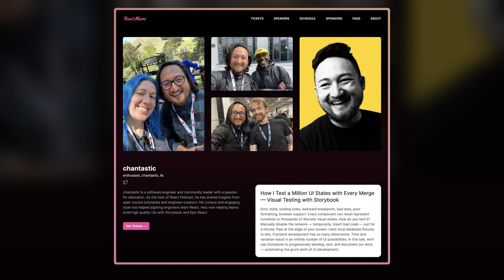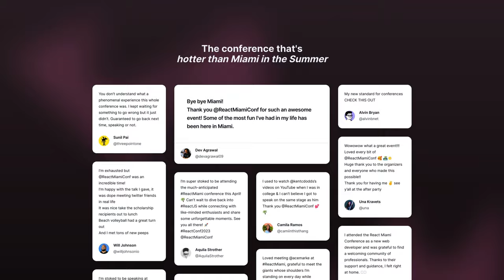Did I Break React Miami?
LayoffLog pt. 15: Michelle Bakels and chantastic talk about React Miami and the life events that make them very difficult to plan…